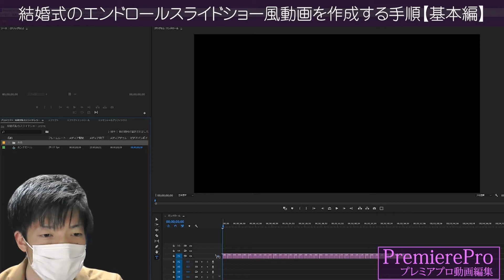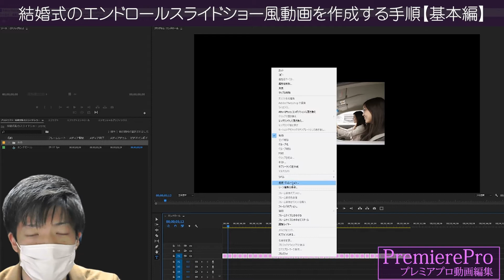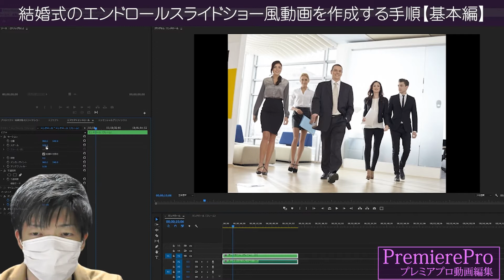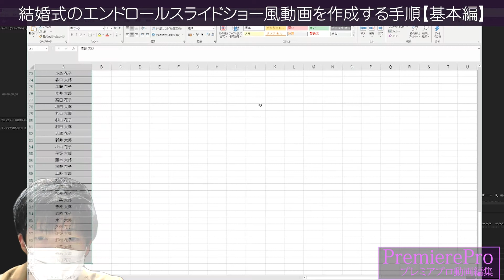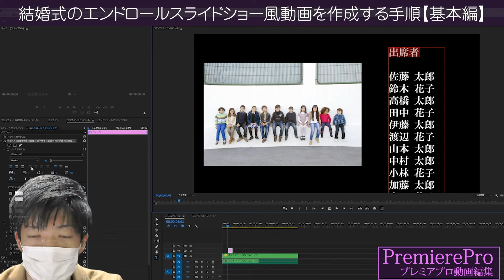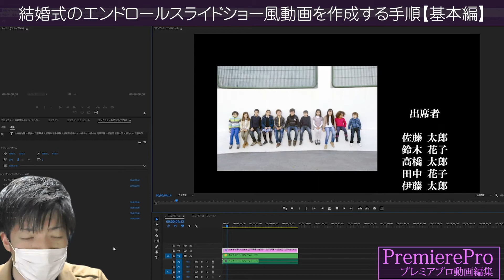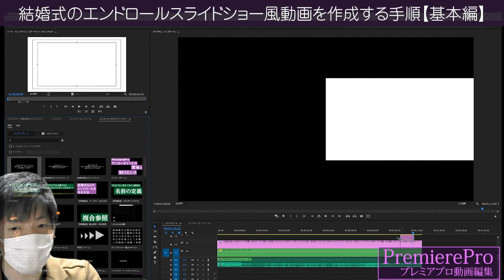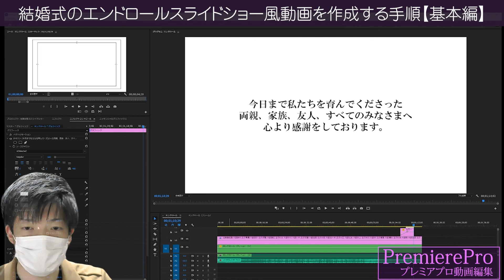結婚式のエンドロールスライドショー風動画を作成する手順【基本編】プレミアプロ動画編集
【初心者向け】PremierePro/動画編集のスキルアップはこちら▼

プレミアプロ体験版ダウンロードはこちら【Adobe公式】

▶初心者向けPremierePro(プレミアプロ)入門講座

■BGM
DOVA-SYNDROME 様

■写真
写真AC様